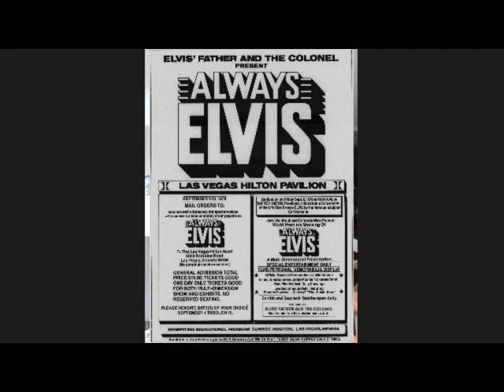Elvis: Last Concert and CBS Special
What was it like to be in the audience at Elvis Presley's last concert and TV Concert appearance? Ian Mackay talks with Jaime Kay from The Jungle Room Podcast and YouTube Channel about his experiences.